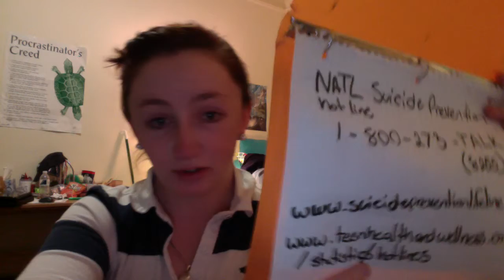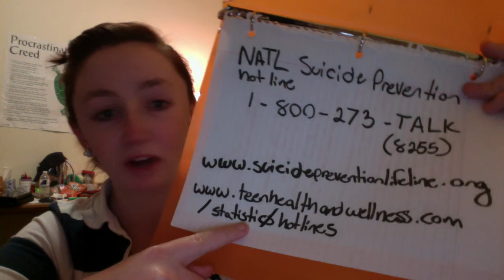advice for abuse Mackie's Top 10 (part two)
This is my top 10 for abuse victims part two.
If you or someone you know may be suffering from abuse you can check out the hotlines (this is an awesome website which has hotlines for any sort of need that you can think of including domestic violence and relationship abuse hotlines. Those of you not in the USA can also use this, as it has numbers for Canada, Australia, and the UK)
 You can also check out loveisrespect.org, which is a website that MTV puts out for those suffering from domestic violence
*as always if you are in an emergency situation dial 911*

Again this video is my personal opinion, as I have never suffered abuse, but if this helps any person in any way I'm very happy. as always comment below to request a new top ten